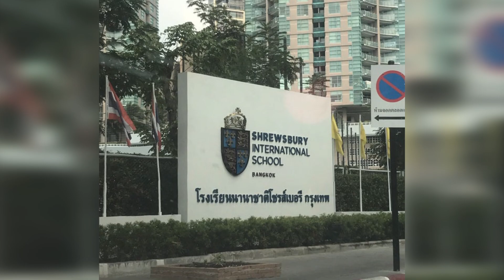Siapakah Kpop Idol Dengan Biaya Sekolah Termahal? | Berita Kpop Hari Ini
inilah deretan idol kpop yang sekolah dengan biaya yang sangat luar biasa, siapa aja ya mereka?...Yuk kita simak aja video berikut ini.